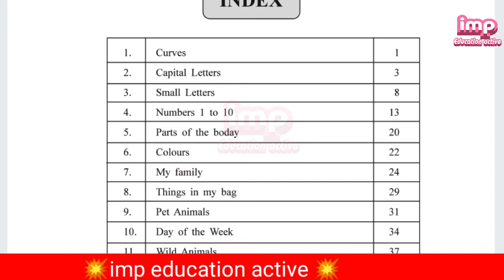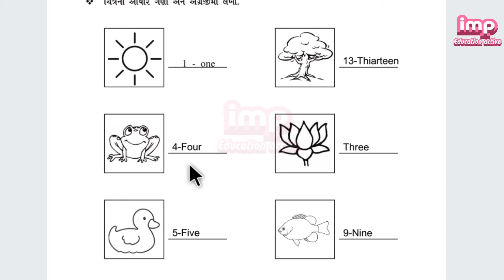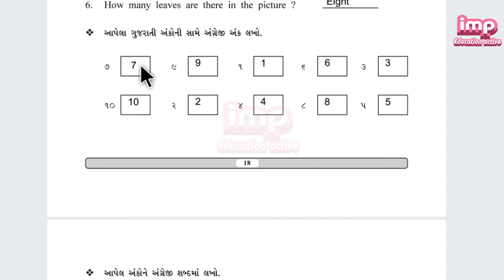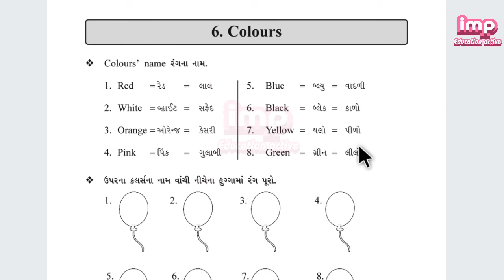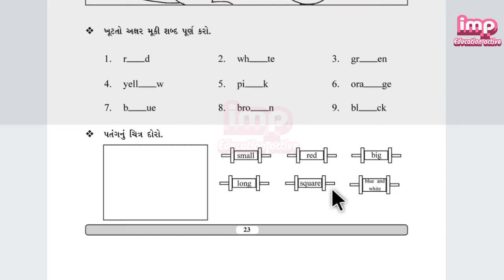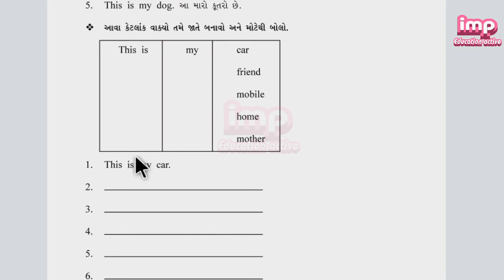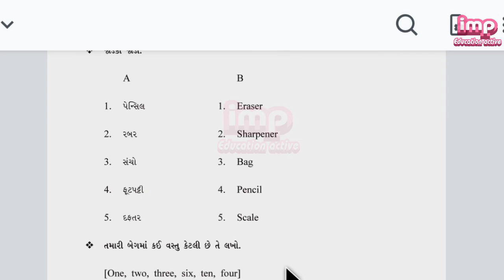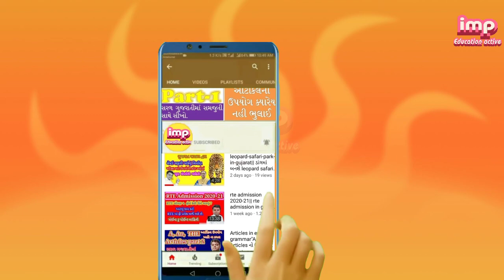Gyansetu dhoran 5 English bridge course solutions || જ્ઞાનસેતુ | ધોરણ 5 બ્રીજકોર્સ || std 5 redines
1 About this video

bridge course
gyan setu
class readiness
Gyansetu dhoran 5 English bridge course solutions
imp education active
જ્ઞાનસેતુ
ધોરણ 5 બ્રીજકોર્સ
std 5 redines,
Gyansetu dhoran 5 English dhoran 5 English dhoran 5 English bridge course dhoran 5 English bridge course solutions std 5 gyansetur gyansetu english gyansetu english std 5 dhoran 5 gyansetu std 5 readiness dhoran 5 redines ધોરણ પાચ અંગ્રેજી ધોરણ 5 જ્ઞાનસેતુ ધોરણ 5 અંગ્રેજી બ્રીજકોર્સ

1:13 curves 1 Ch
1:40 Numbers 1 to 10 4 Ch
6:25 parts of the body 5 Ch
7:57 colours 6 ch
10:40 My family 7 Ch
14:25 Things is my bag 8 ch
16:12 Pat Animals 9 Ch
17:25 Days of the week 10 ch